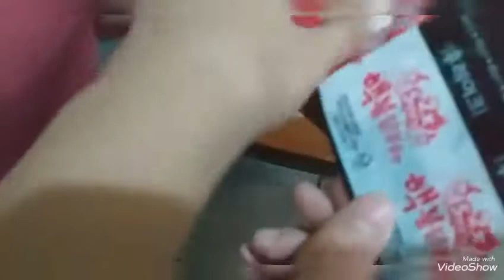Korean spicy nodles | samyang Challenge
ayanet siblings
Kaya para sa 350 pesos
Challenge accepted 🤪🤪🤪